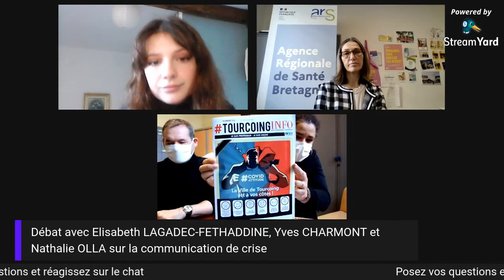REPLAY : Les coulisses de la com' publique en temps de crise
Les étudiants du master COM’TERR de Rennes 2 et le réseau de la communication publique et territoriale CAP’COM s’associent pour l’événement : « Les coulisses de la com’ publique en temps de crise ».

Cette conférence, devant normalement se dérouler au sein de l’Université Rennes 2, a été repensée sous forme de webinar et s’est tenue le 15 décembre 2020.

Dans ce contexte de pandémie mondiale, la question de la gestion de la communication de crise se pose de plus en plus. Notre temps d’échange a abordé ce sujet en s’interrogeant sur le rôle et la place du communicant public en période de crise.

La première heure a été consacrée à un témoignage d’Elisabeth LAGADEC-FETHADDINE, responsable communication de l’Agence Régionale de Santé de Bretagne.
La deuxième était une table ronde / débat où Yves CHARMONT, directeur de la communication de CAP’COM, et Nathalie OLLA, directrice de la communication de la ville de Tourcoing, ont rejoint Elisabeth LAGADEC-FETHADDINE afin de répondre à des sujets sur la communication de crise et ainsi d’en discuter et d’en débattre.

00:00 Introduction
03:13 Témoignage d'Elisabeth LAGADEC-FETHADDINE
57:53 Table ronde avec Yves CHARMONT, Nathalie OLLA et Elisabeth LAGADEC-FETHADDINE